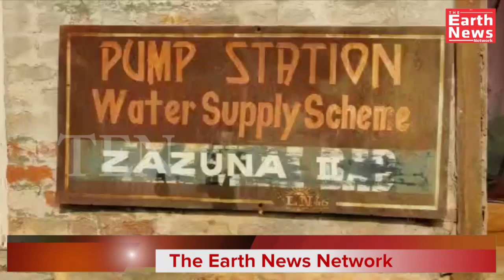Several villages of Ganderbals Zana area face Drinking water shortage